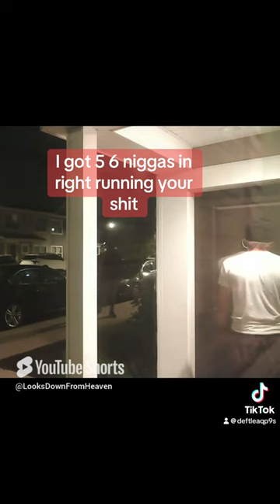BOYFRIEND on a RAMPAGE!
Girl meets boy boy moves into her home boy destroys her property. She lets the boy back in.  @LooksDownFromHeaven